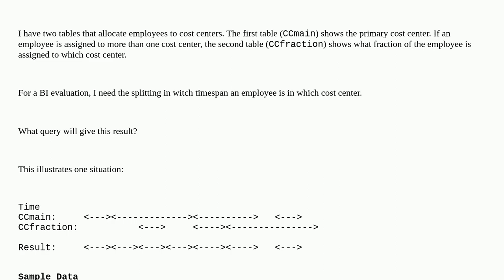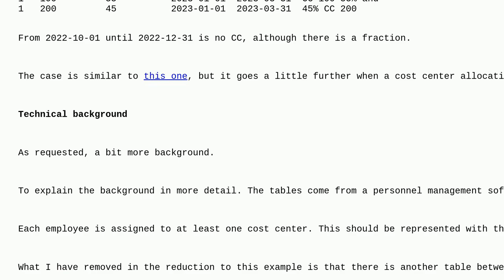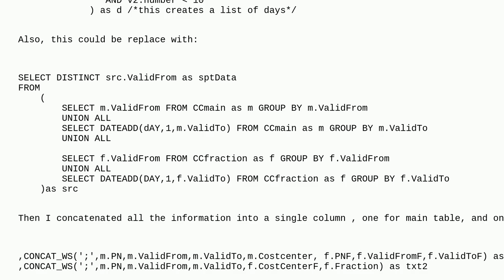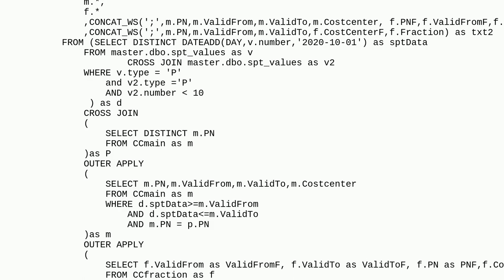Dba: Split intervals with two tables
Split intervals with two tables

A special thanks goes out to the community

  sql-server interval